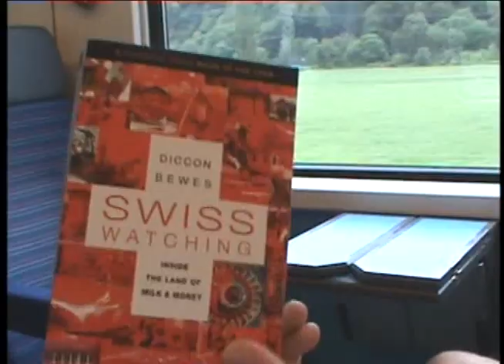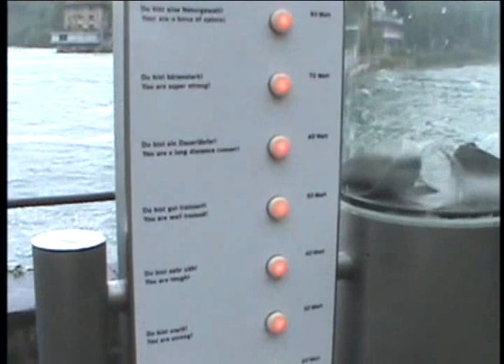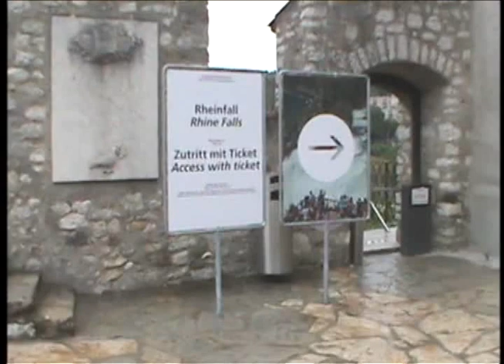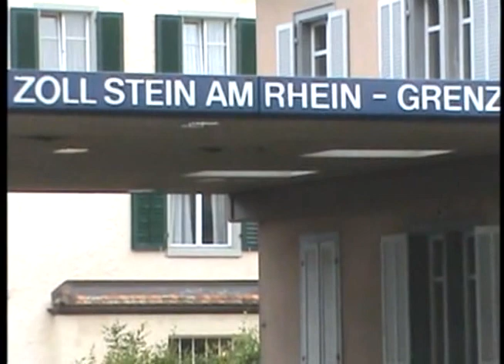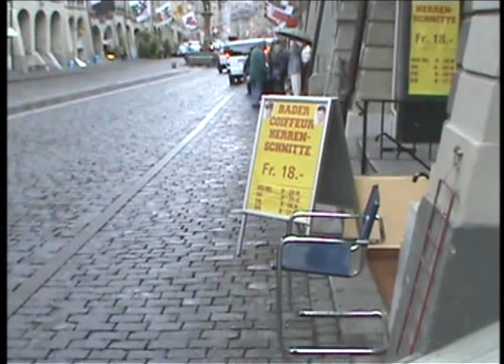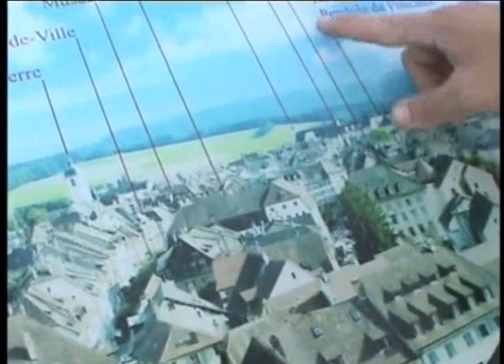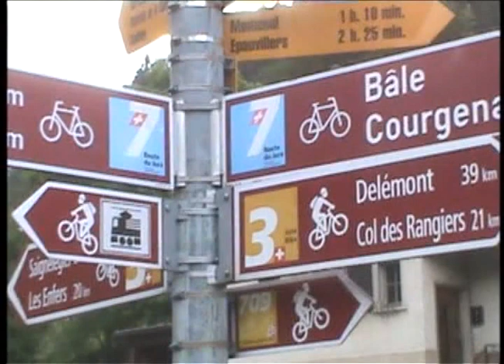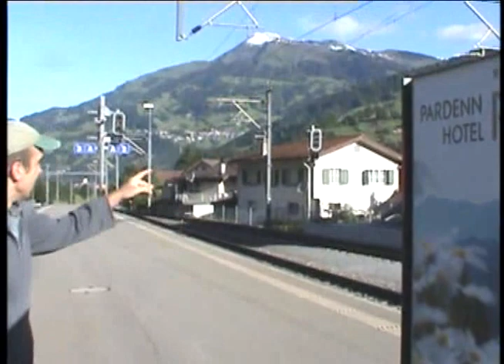Swiss Adventures with Tom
Your Host, Tom Webb.  Hans and Tom travel around Switzerland.  Filmed in June, 2012.